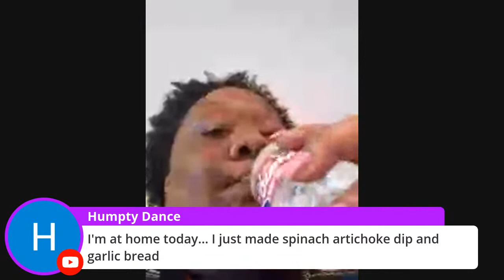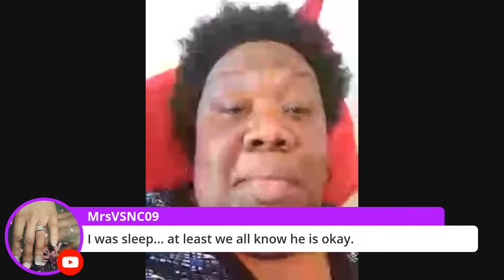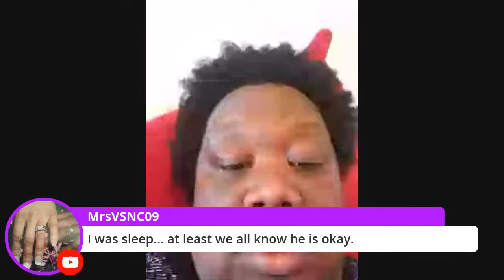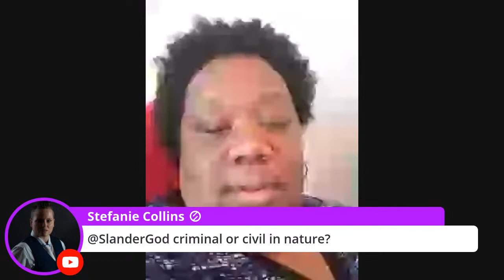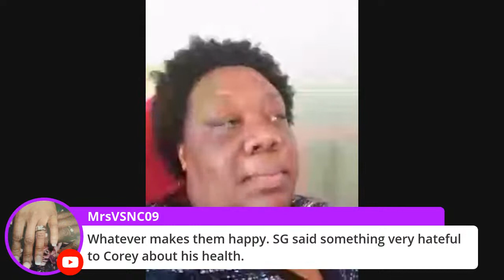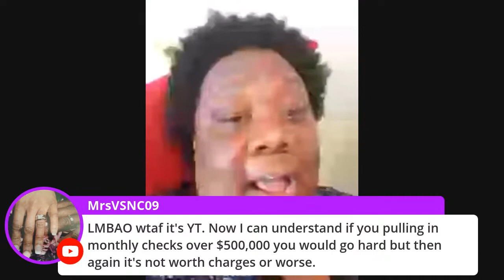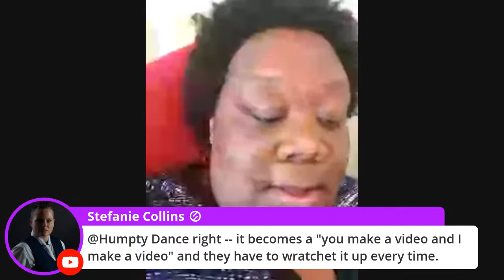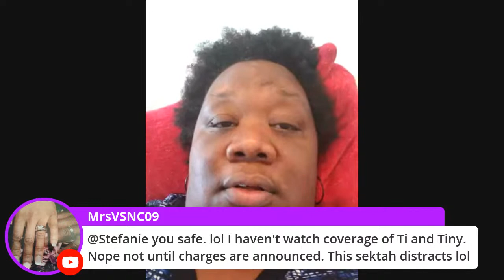07.19.21 Serenity|Self Care| Color Powder Refill & Pedicure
07.19.21 Serenity|Self Care|Color Powder Refill and Spa Pedicure is a commentary video that is a part of my Self Care and Serenity series.